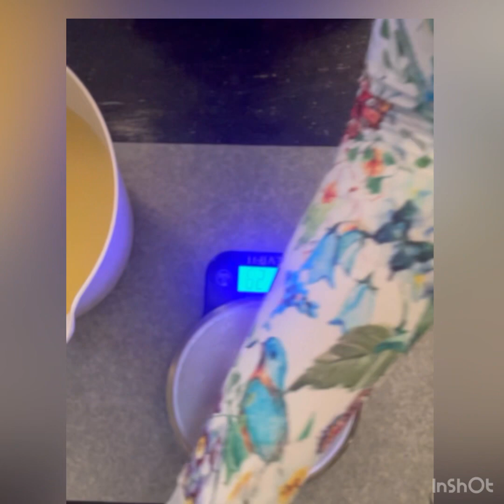Classic Book Inspires This Soap Design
Have you read The 21 Balloons?? It feels like such an iconic summer story. It was written long ago and set back even further, but it feels modern and is super relatable.

The main character wants an escape from the grind after teaching young children for decades. He designs and has built a flying contraption with the intention of floating anywhere and everywhere without a care in the world.

His journey ends abruptly as danger strikes.

Unimaginable riches and contraptions that boggle the mind are all contrived in the pages of this classic tale.

I designed this soap to be muted colors, signifying the aged tale. The colors are very much inspired by the balloons mentioned and the general feel of hot air balloon travel when it was at its height.

Colorants from @Mad Micas

Scent from @MidwestFragranceCompany

Musician: @